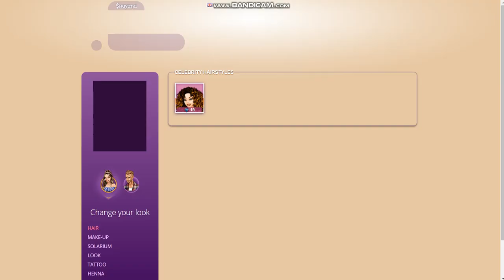Lady Popular - Beauty Pageant - How i Dress for The Theme ( Animal Lover ) .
My name on the game is : Ṩнαyαຖα . Have a nice day .